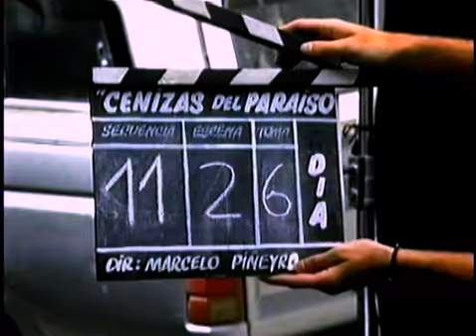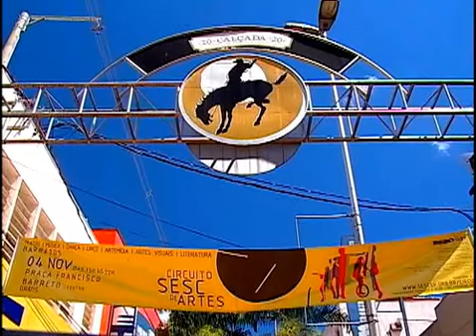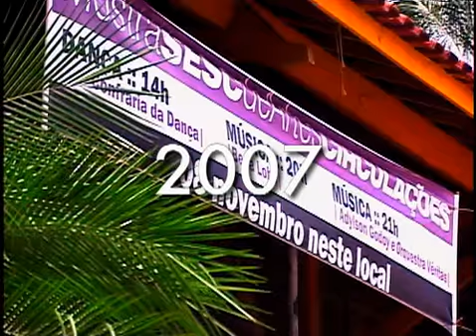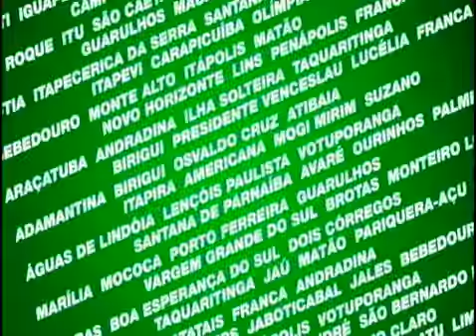Documentário - Circuito SESC de Artes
A praça como ponto de encontro e de trocas simbólicas é o eixo da programação, que traz uma série de atividades com o intuito de intervir no espaço público, propondo uma suspensão no cotidiano das cidades.

Entre os dias 1 e 19 de junho o SESC realiza o Circuito SESC de Artes 2011 em 88 cidades do interior, litoral e Grande São Paulo com a participação de mais de 270 artistas e 71 atividades envolvendo outros 200 profissionais, entre produção e técnicos do Circuito.